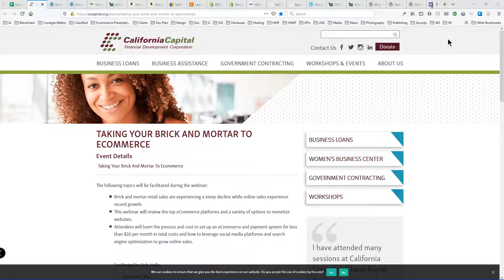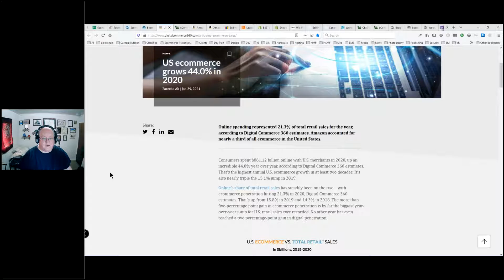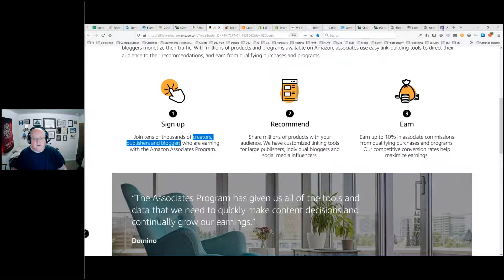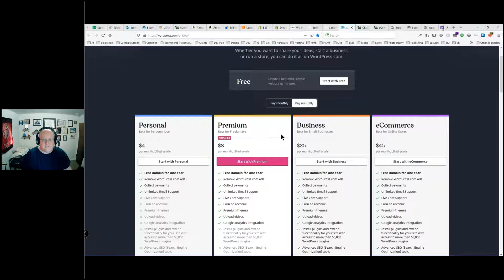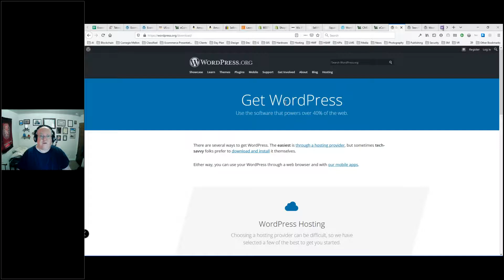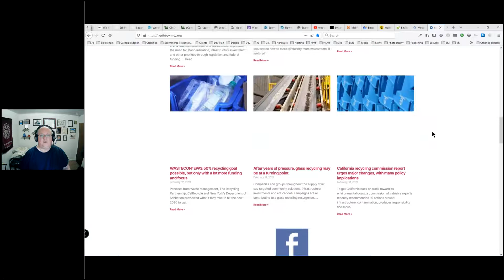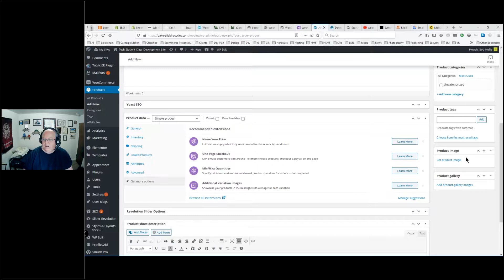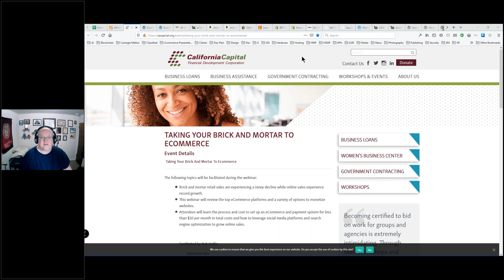California Capital Ecommerce Webinar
California Capital Ecommerce Webinar - Take Your Brick and Mortar Business Online.  Presented by Bob Hollis, Mobius Intelligent Systems